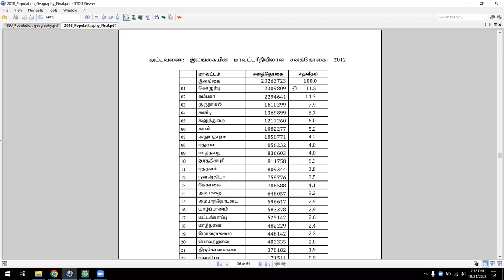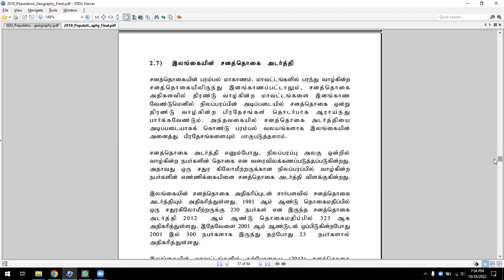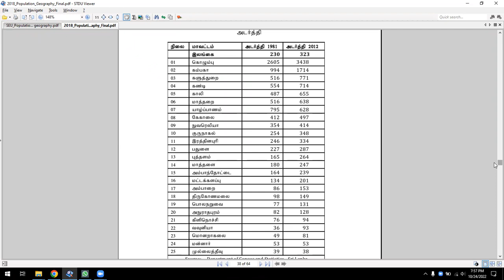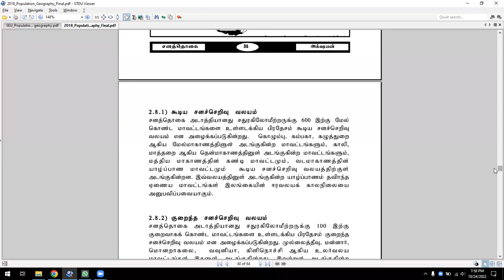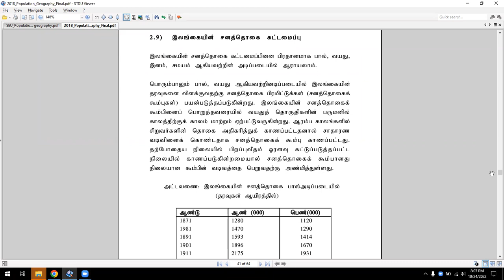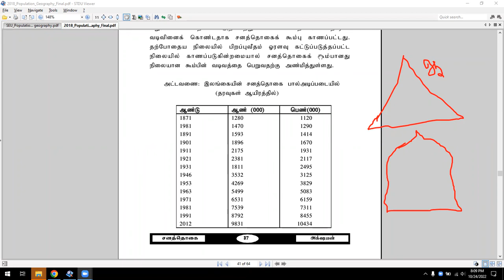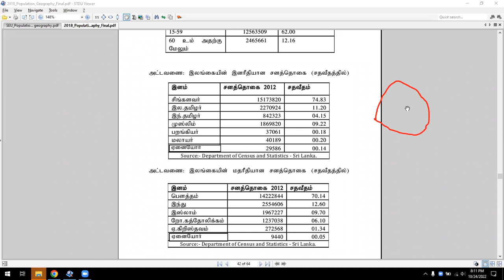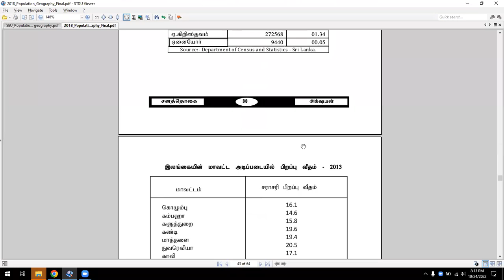இலங்கையின் சனத்தொகைப் பரம்பல்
A/L Geography
O/L Geography
BA Geography

Human Geography